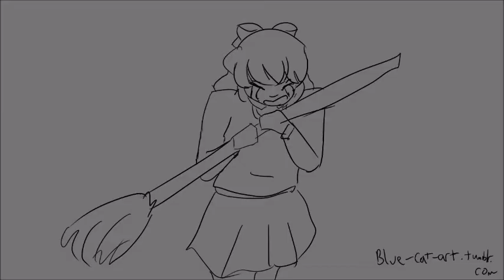Hana's gonna whine (Asagao Academy Shine a Light Reprise Animatic)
I swear I love Hana
But I also love the dark history she had with bullying in Satch's route so here it is
Not the best lol but you know what it gets what I want across

This is based on if Asagao Academy had a higher rating and Hana was weaker than she was ingame in Satch’s route.The blob person isn’t a specific person halfly cause idk what Hana’s old friends looked like

Song: Heathers "Shine a Light reprise"
Fandom: Asagao Academy Normal Boots Club